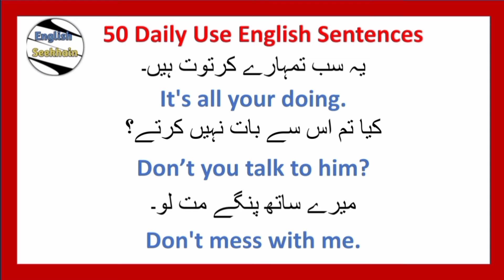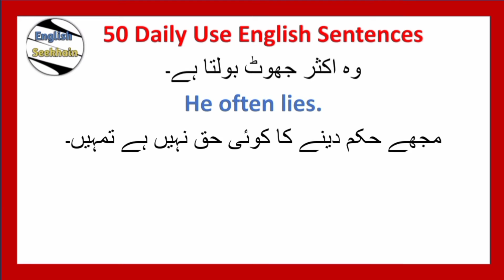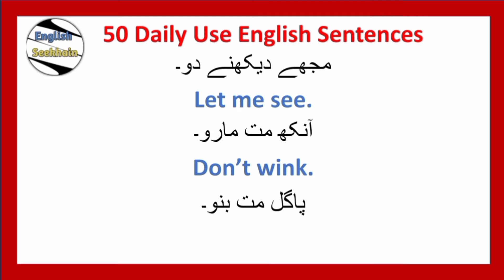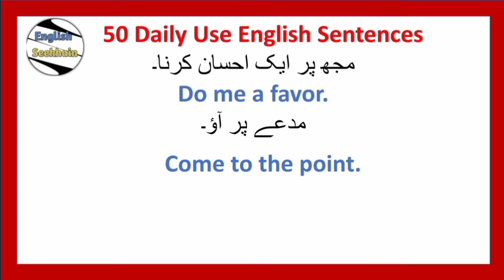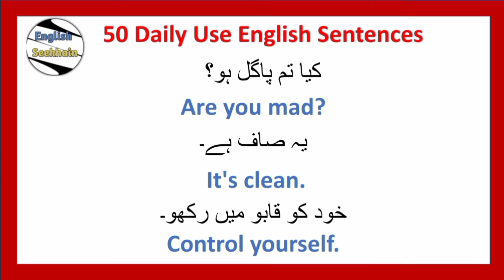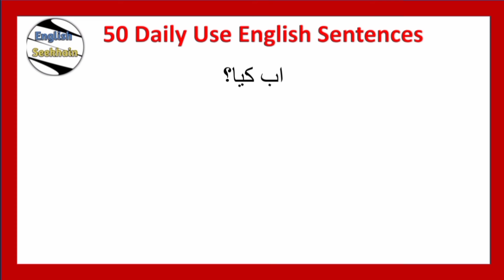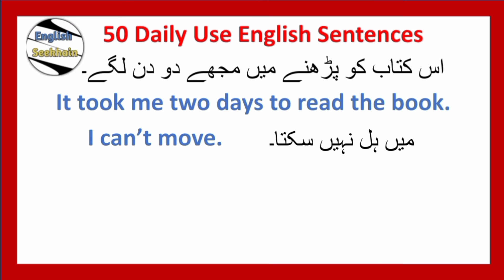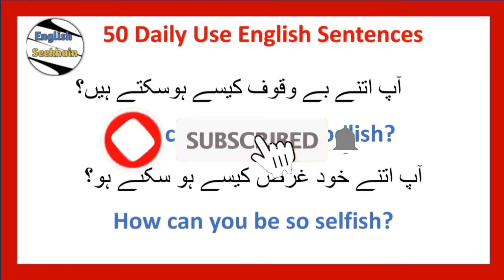50 Daily Use English Sentences/ Urdu to English Sentences /English Seekhain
Assalm-o-Alaikum I hope this video increased your some knowledge. I have explained 50 daily use English Sentences which are commonly used in our daily life. Thank you